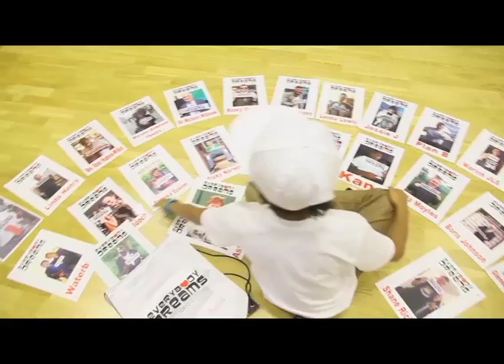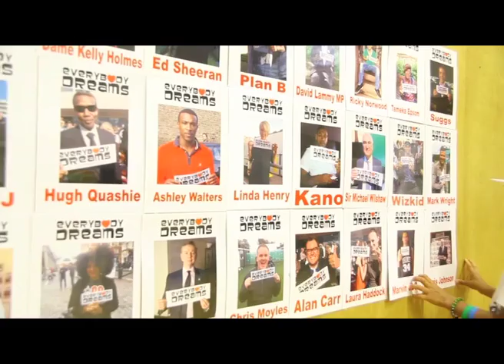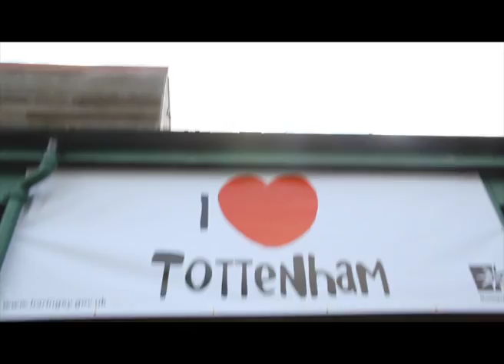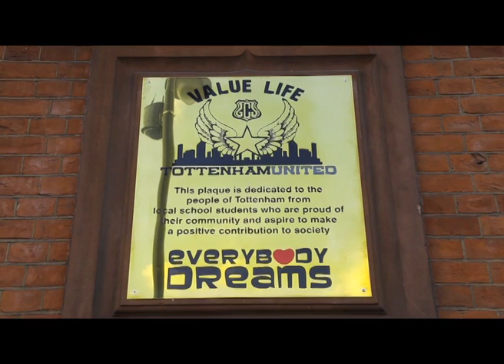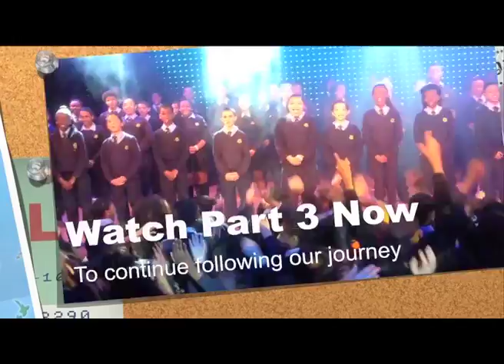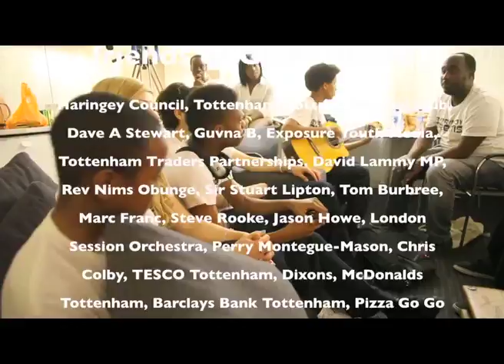Everybody Dreams Documentary - Part 2 of 3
In Part 2; See how the support of Haringey Council and Tottenham Hotspur Football Club take the campaign to a new level. The students also meet the Mayor of London, Boris Johnson and music legend Dave A. Stewart. Through their performances they take their message and love for Tottenham to thousands of people.